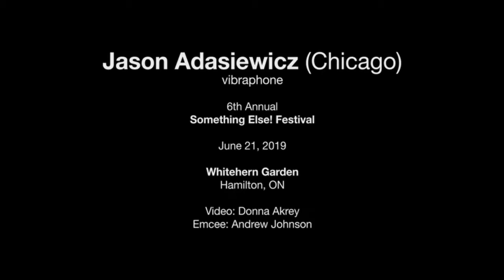Jason Adasiewicz — June 21, 2019 — Something Else! Festival — Hamilton, ON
JASON ADASIEWICZ (Chicago)
• vibraphone

Whitehern Historic House & Garden
Hamilton, ON

Video:  Donna Akrey
Editing: Neal Thomas
Emcee: Andrew Johnson

A rare solo set by the great Chicago vibraphonist, his first time back since his unforgettable performances with Sun Rooms at our inaugural festival five years ago!

“Jason Adasiewicz’s vibes shimmer in the ether. A Chicago mainstay, Jason is a true original with a deep sensibility for sound vibration that can be heard through his innate and idiosyncratic approach to harmony and melody. Jason’s musical history is spiked with fervent free improvisation and tight melodic rendering”
— Rob Mazurek